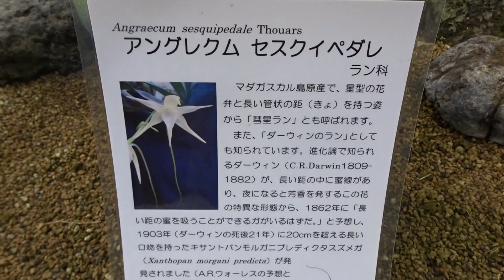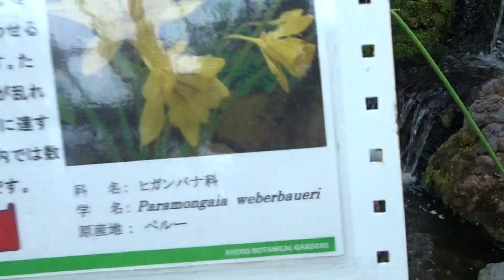京都府立植物園ﾊﾅﾓｳﾃﾞ花詣令和５年０２月０４日（土）その５５ムービーショー